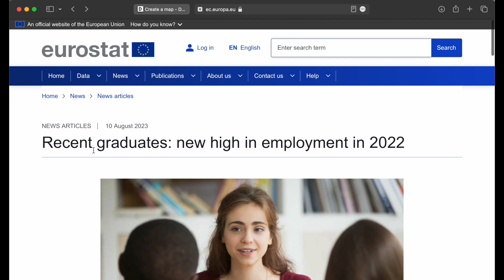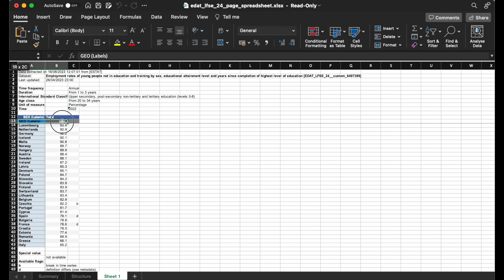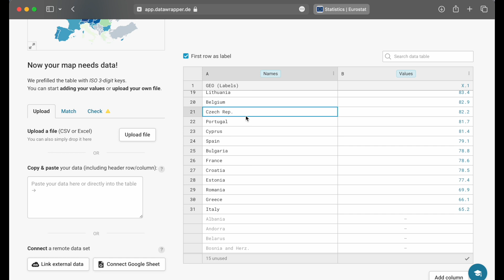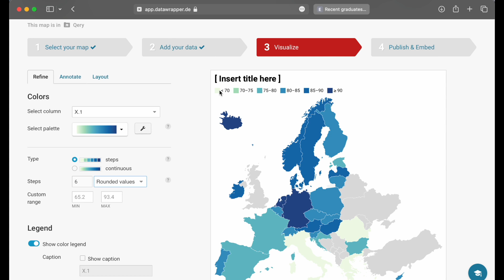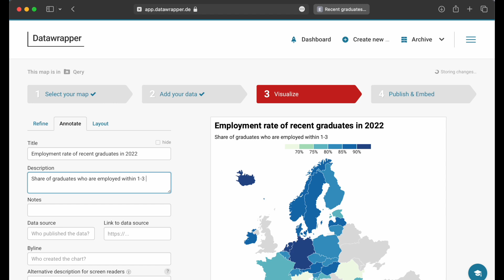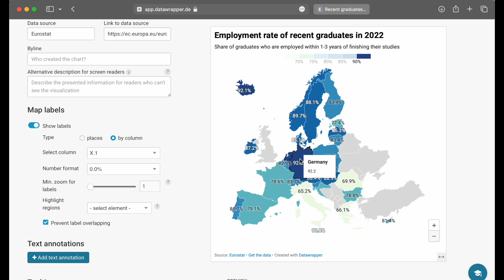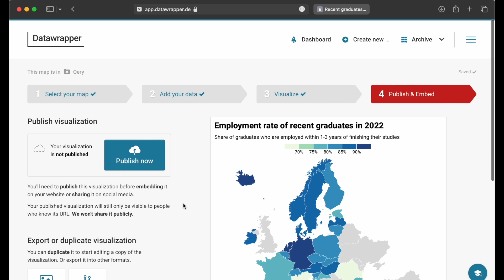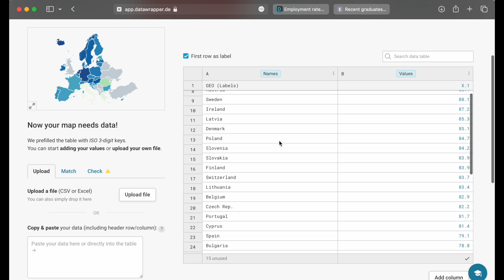Tutorial: Creating an Interactive Map in Datawrapper Using Eurostat Data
In this video, I'll walk you through the process of creating an interactive map in Datawrapper. The dataset we will use is from Eurostat on the employment rate of recent graduates in Europe.

🔗 Important links to follow along:
A Datawrapper account. You can create one here for free

📌 What we will cover:
- Steps to import and refine data in Datawrapper maps
- The different options to design your map, including color legends and tooltips.
- The final steps for publishing and sharing the map.

📝 Notes:
You can find the link to the map made in the tutorial
If you click “Get the Data” it will download the csv file with the Eurostat data. This can be handy if you would like to skip all the steps in gathering data from Eurostat covered in the first part of the video. You can then head straight to the “Add your data” and “Upload file” in the Datawrapper map menu.

As seen in the video we are only covering a few of the many options you have for refining your map, the Datawrapper Academy is a great resource to learn more

Hope you find this tutorial useful 👍